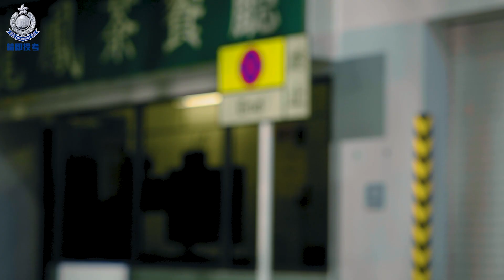2023 年警察招募宣傳片 - 警「募」大使： 心繫社會，GO!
五位警「募」 大使向夢想出發🏃‍♂️，為理想堅持信念💪🏻，決心❤️為香港踏出第一步，成為香港警察， 用心守護香港🫰🏻。唔好再猶豫啦！立即加入香港警察👮🏻‍♀️！

由5月5日起，警隊嘅入職要求會作出調整，如果想了解更多關於警察招募嘅資訊或報名📋，可瀏覽以下連結：